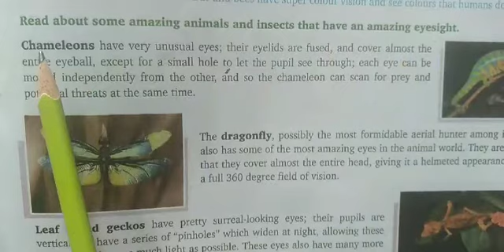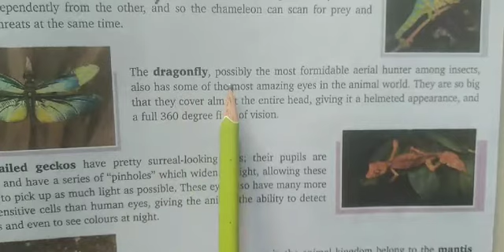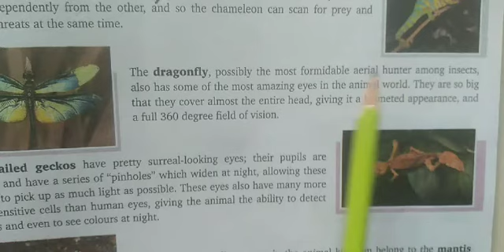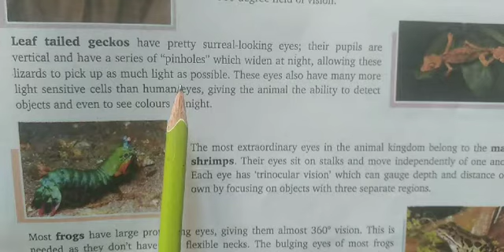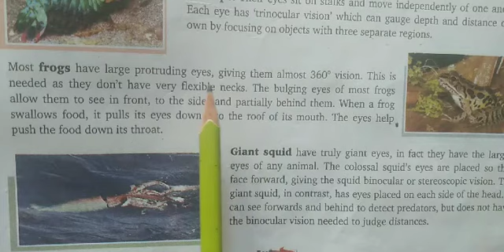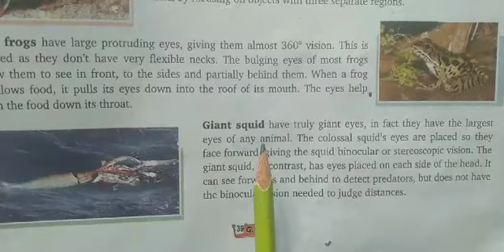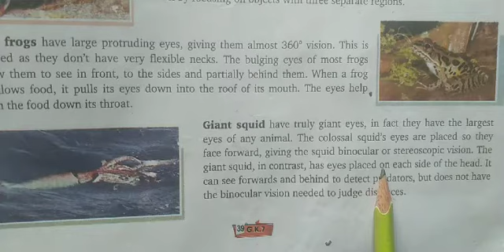C 7 G.K Ch- 24 Animal Vision